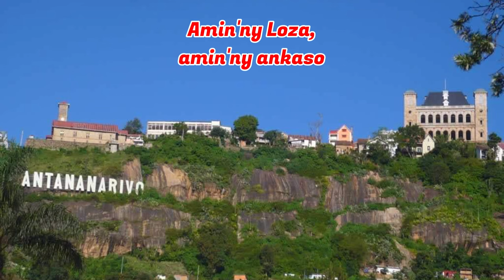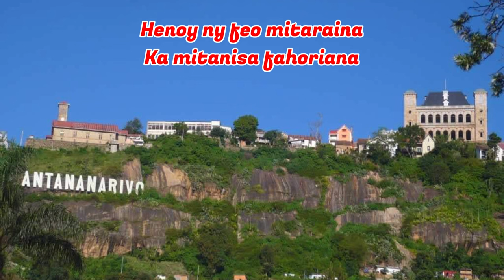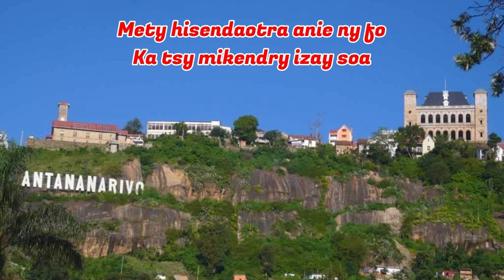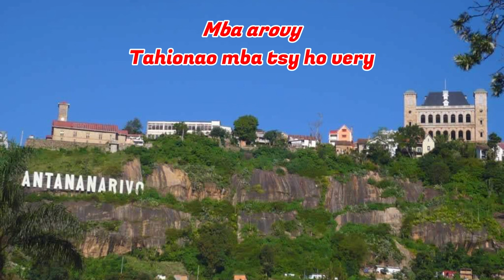Arovinao Zanahary_Père Baigny Dezy_Antsa Faravohitra_Hira Katolika Malagasy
Arovinao Zanahary ity Tanindrazanay
Tahionao Zanahary ity tany maminay
Amin'ny Loza, amin'ny ankaso
Amin'ny rofy, amin'ny ratsy
Amin'ny haizina anjakan'ny fahavalo
Ka mitalaho...

Mangata-pitahiana Aminao
Ireto Vahoakanao mitalaho
Miangavy an-tanan-droa mba vonjeo
Ireto zanakao mitoreo

Ry Mpamonjy,
Avoty amin'ny sandrinao mahery
Mba arovy
Tahionao mba tsy ho very
Ity Tanindrazanay, ity taninay

Henonao ve izany antsom-pijaliana
Henoy ny feo mitaraina
Ka mitanisa fahoriana
Miantso Anao ry Mpamonjy be fitia
Ka mitalaho...

Topazo maso ny fahantrana, ka alaviro ny fahoriana
Fa mety hamono herim-po sy herin-tsaina
Ka mitalaho...

Fa mety hirehitra anie ny fankahalana
Mety hisendaotra anie ny fo
Ka tsy mikendry izay soa
Ampio zahay tsy ho resin'ny manjo
Ka mitalaho...